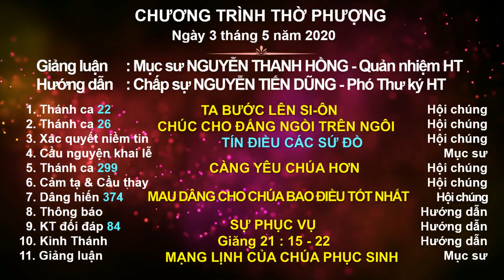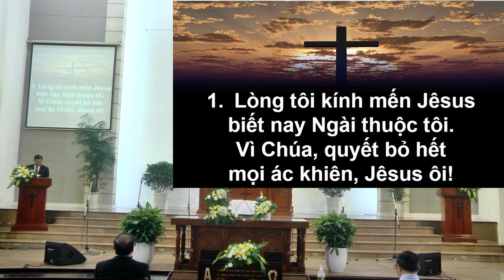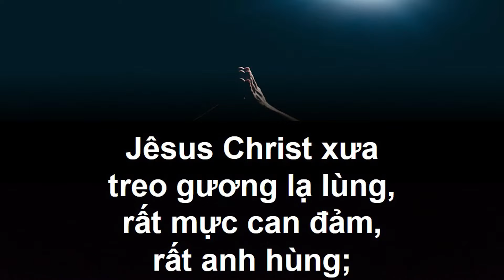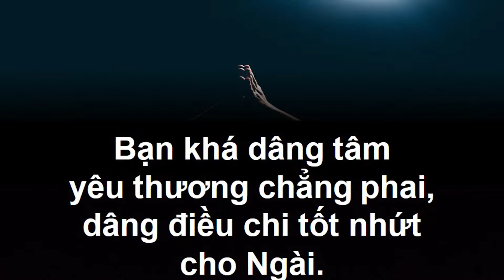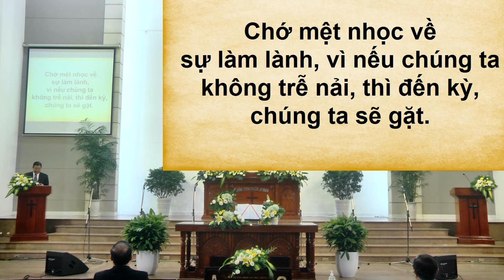CHƯƠNG TRÌNH THỜ PHƯỢNG SÁNG CHÚA NHẬT 3-5-2020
Chủ đề: MẠNG LỊNH CỦA CHÚA PHỤC SINH CHO NGƯỜI YÊU NGÀI
Kinh Thánh: Giăng 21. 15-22
Giảng luận: Mục sư NGUYỄN THANH HỒNG - QNHT
Hướng dẫn: Chấp sự NGUYỄN TIẾN DŨNG - PTK HT
Âm nhạc: Thanh ly
Âm thanh: Bảo Ân
Quay phim: Nhật Hoàng
Trình chiếu: Thiên Bảo